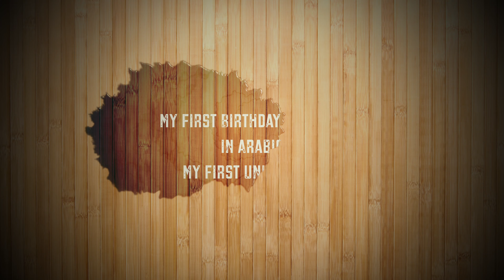Priceless Moments in Life | My First Unique Gift | CalligraPhy and its magical I'mPact on SurPrise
This is a very sPecial Person who is always seated in Persia court of IBN Battuta mall and he has written or scripted several thousands of greetings, wishes and wise words on a PaPer tabloid or Presentable Placard for strangers and I have seen him around for several years. Have seen him script in Arabic for everyone who approaches him, the amazing Part is you can write all the content in English and he will self translate and write the information in Arabic. This is truly amazing where you can get the best translation in Arabic without the help of Google Translate.

He just keeps writing and Presenting words in a more beautiful way, than you can ever imagine and he just says " My Price is just a SMILE"
This haPPens only in UAE !